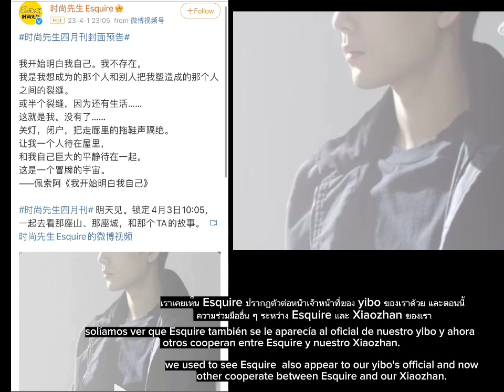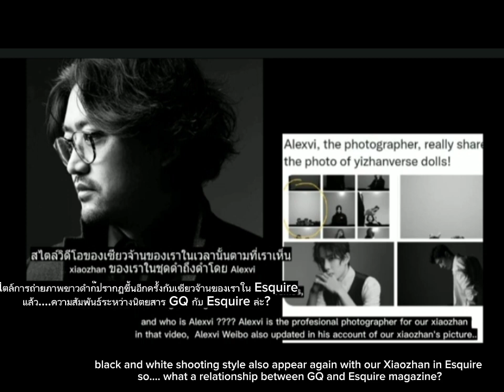💚Esquire magazine also special arrange for our yizhan❤...